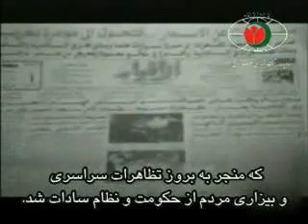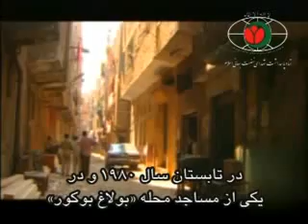Sadat Assasination 02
Sadat story said by people who knew him and this compilation was posted by Iran under the name "Assassination of a Pharaoh". God Bless his soul and forgive all sinners.

Falsified reasons behind Sadat assasination.